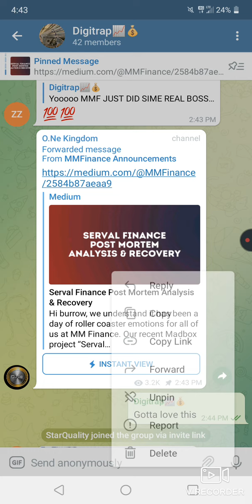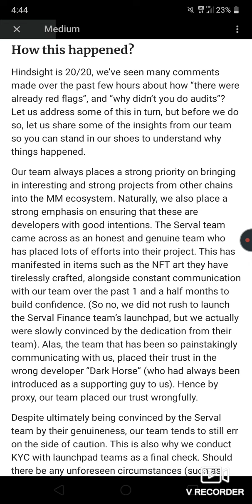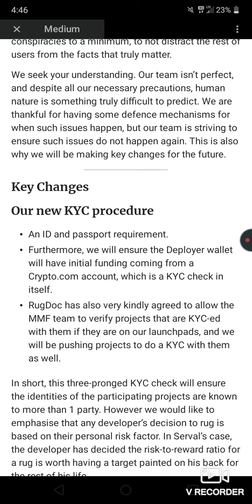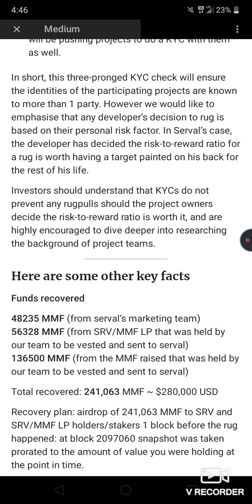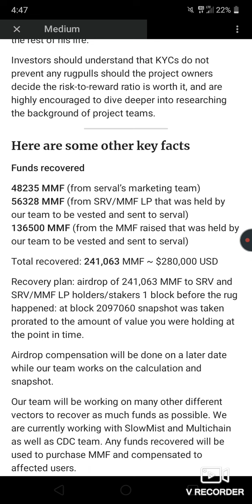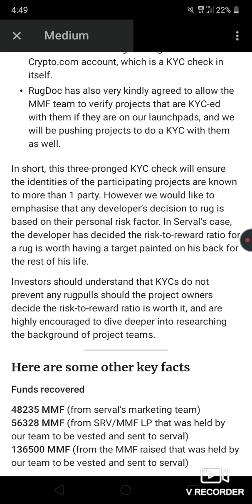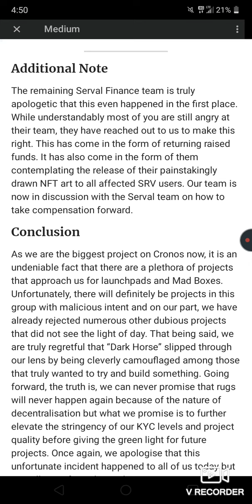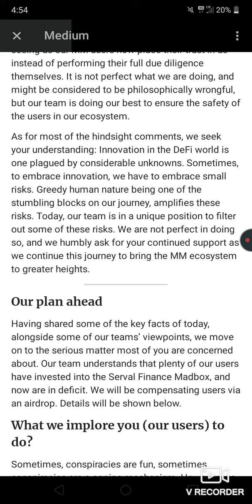MMF Apologies To Those Rugged Pull in Serval Finance 😍 Dark Horse Is The Alleged Scammer👹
This week is really start off very heated. From Srv Rig Pull To Will Smith smacking the shyt out of Chris rock on National Television. Pretty Action packed. Below is the message from MMF to all the holders who was rugged pulled. I really think this was a Big move for them to do. Read this and tell me what you think in my Telegram group Below 🤟🏽

🌅Read MMF Apology and Compensation Plan ❤️

You already know what we doing over here. Download the crypto.com defi wallet app and start making money with crypto in a very profitable and aggressive way. From 20% up to 1million Apy Intrest rates, crypto.com defi wallet is making it happen. I personally plan on flipping alot of money on these dapps. Make sure you investigate before you invest.
Im not a financial advisor, I'm just sharing information that has been valuable to me. Let's build this community and make Cronos Network Go Up

Best Trading Bot. Creating Daily Profit

to sign up for Crypto.com and we both get $25 USD :)